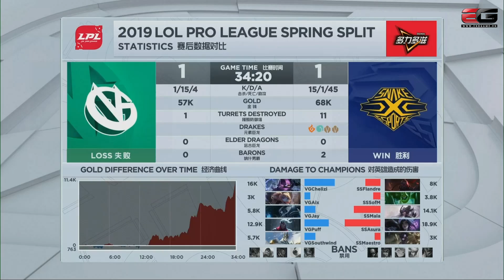[LPL 2019] Snake vs VG Game 2 Highlights | SofM và Asura tỏa sáng rực rỡ thắp lại niềm hy vọng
If any owners has an issue with any of the uploads please get in contact  and it will be deleted immediately. Thank you for your cooperation.

Nếu có bất cứ vấn đề liên quan đến bản quyền nội dung, hình ảnh... các bạn vui lòng liên lạc mình theo địa chỉ  để giải quyết nhé. Mình sẽ cùng nhau làm việc nhanh và trên tinh thần hợp tác nhất có thể ^_^